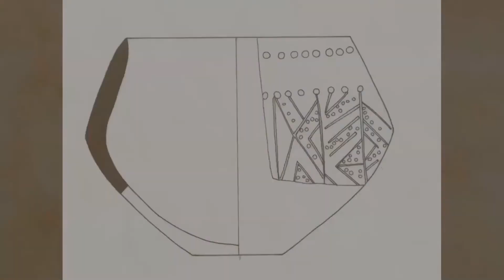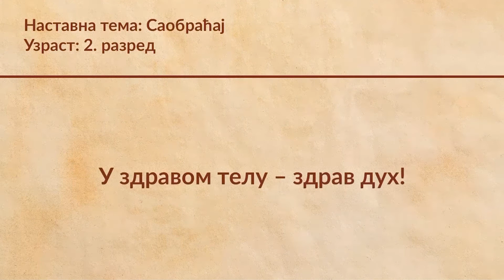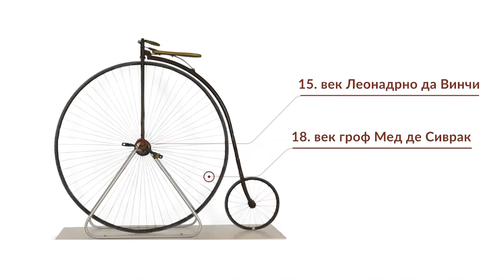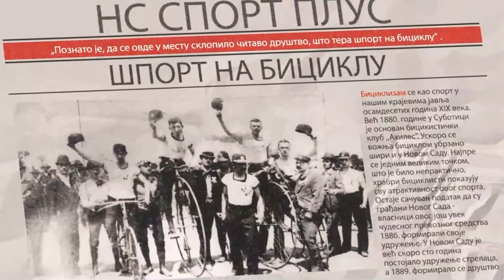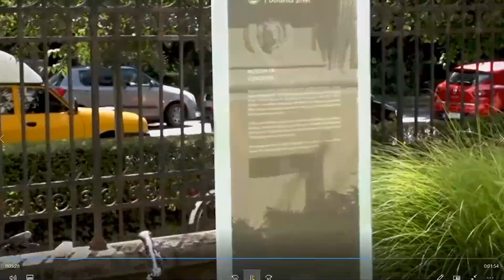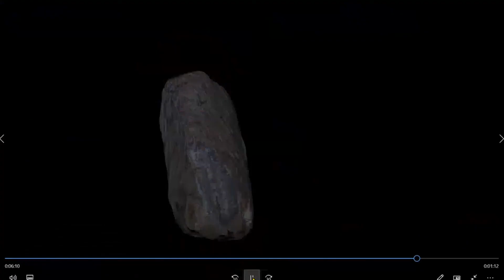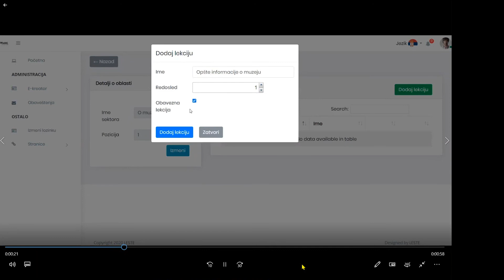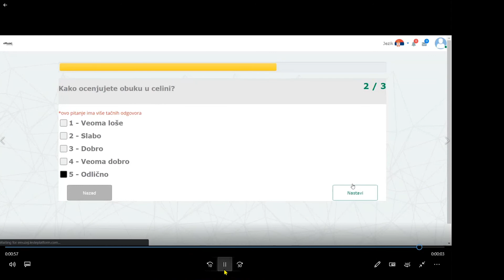Platforma eMuzeji i primena u nastavi prvog i drugog ciklusa osnovnog obrazovanja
Natalija Vulikić, informatičar u Muzeju Vojvodine i koordinator za digitalizaciju
Slađana Velendečić, rukovodilac odeljenja za pedagoški rad i odnose s javnošću Muzeja Vojvodine